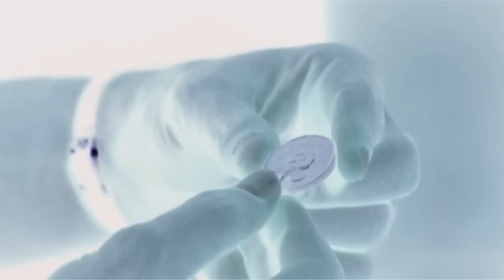ตัวอย่าง ภาพยนตร์ เงินปากผี | GHOST MONEY [ Official Trailer ]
เงินปากผี (GHOST MONEY)

กำกับโดย (Directed by) :  ชนะ  คราประยูร (Chana Kaprayoon)

นักแสดง (Cast) :  เนาวรัตน์  ยุกตะนันท์, จตุพล  ภูอภิรมย์ (Naowarut Yooktanun, Jatupol Puapirom)

เรื่องย่อ:  ณ หมู่บ้านเขานกเลี้ยง  ลุงล้วนเป็นสัปเหร่อ  มีลูก  3  คน  คือ มนต์  เหล่า  หล่อ  หล่อชวนเบี้ยว  ปุยไปขุดศพหาเงินปากผีมาซื้อขนม  หล่อพบกระปุกวิญญาณผีเลี้ยง  แต่ไม่รู้ว่าเป็นอะไรนำกลับไปบ้านและเก็บไว้  ทั้งหมดชวนกันไปขุดศพผีเลี้ยงเอาเงินมาจากศพกลับมา  คืนนั้นพวกหล่อได้เงินมามากมาย  ผีเลี้ยงตามไปหาเบี้ยวที่บ้านและฆ่าเบี้ยวตาย  ผีเลี้ยงกลับไปหามนต์ซึ่งกลับมาจากกรุงเทพ  ที่บ้าน  มาลี  เหลา  ล้วนกลับมาถึง  มาลีเกิดคลุ้มคลั่งยกใหญ่ จึงเอากระปุกวิญญาณผีมาทุบจึงคลายสะกดทุกคนได้  ผีเลี้ยงโกรธมาลีมาก และฆ่ามาลีตาย  ผีเลี้ยงไม่ยอมสู้กับหลวงตาขำ  หลวงตาขำจึงเล่าเหตุการณ์ทุกอย่างที่เกี่ยวกับผีเลี้ยงให้ทุกคนฟัง และพาทุกคนไปปราบผีเลี้ยง  ผีเลี้ยงไม่ยอมสู้กับหลวงตา  แต่ก็แพ้จึงขอขมาหลวงตา  หลวงตาบอกกับผีเลี้ยงให้ชดใช้กรรมที่ทำไว้แต่ผีไม่ยอม  หลวงตาจึงให้พิภพ  และหมวดเผชิญนำมีดไม้เท้าของซินแสเง็กไปปักลงที่หัวใจผีเลี้ยง  เมื่อผีเลี้ยงตายแล้วหลวงตาขำจึงสวดมนต์ทำพิธีแผ่เมตตาให้  รวมทั้งทุกคนด้วย

Synopsis:  Its a belief that money (coins) which were put into a dead man’s mouth will be used by them in their next life when the dead has been  disturbed and the money stolen, the dead will somehow get it back who ever  took those money will have to face the consequences.